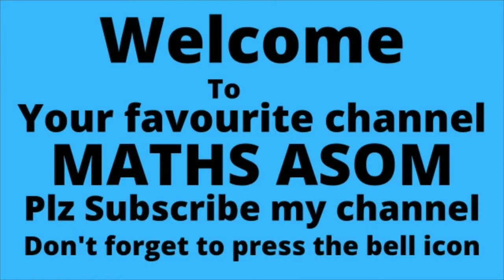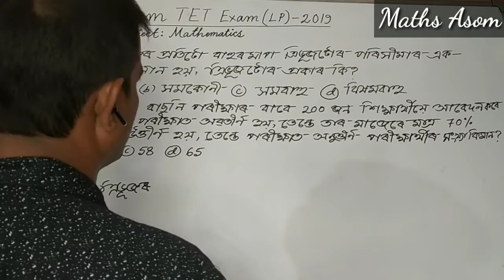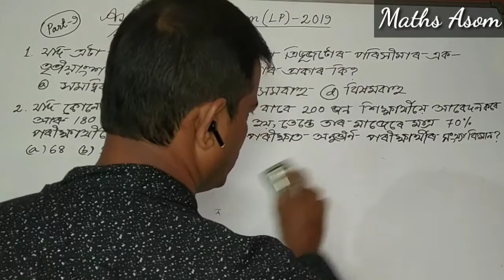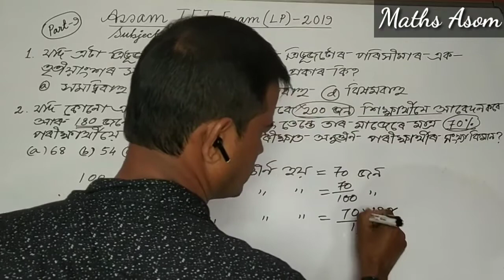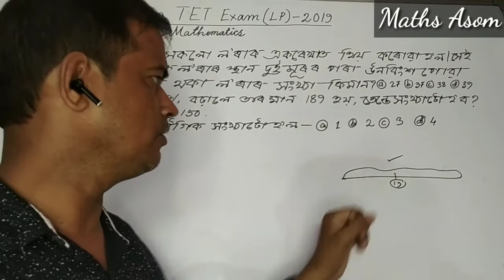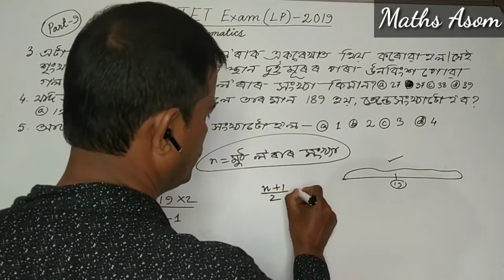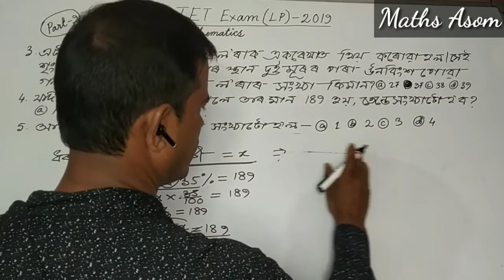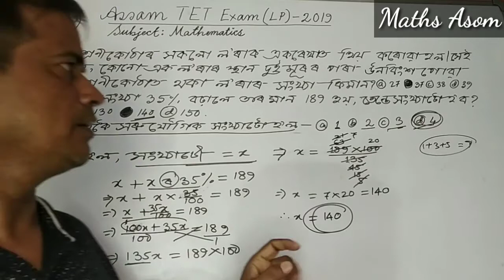Question Paper Solution of Assam TET 2019,Mathematics, Assam TET 2021,LP, MCQ, Part-9.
For English and English Grammar, Class VllI-Xll & ASSAM TET 2021, follow the following link :-

For Mathematics, Class-IX & X and ASSAM TET 2021, follow the following link :-

For Question Paper Solution of Assam TET 2021, Mathematics, follow the following link:-